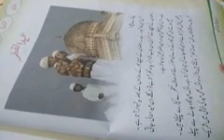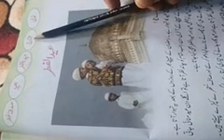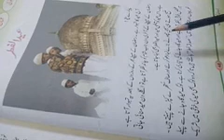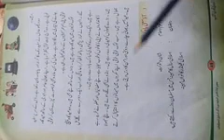30 May 2020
Eid ul Fitre Class:3rd Sub:Urdu